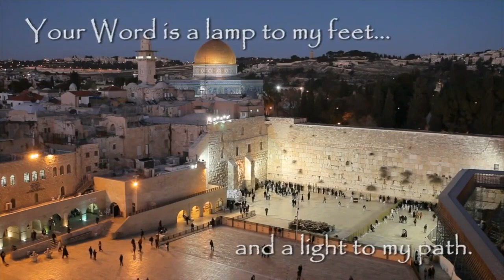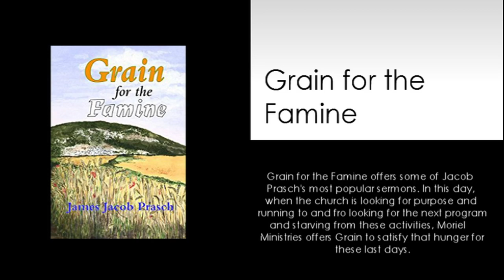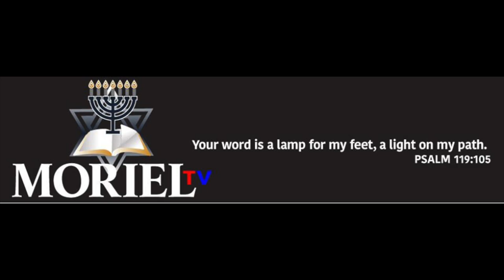ARE ANGELS USED TO BASAR?-JAMES JACOB PRASCH-LIVE FROM ISRAEL